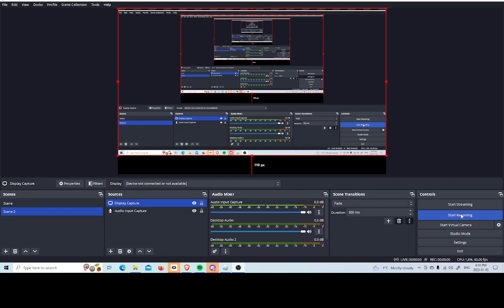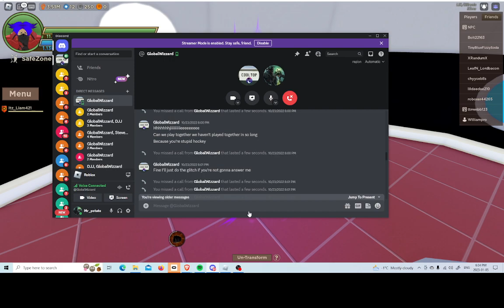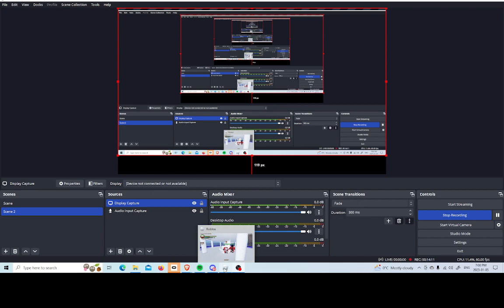behind the seance dragonball roplay